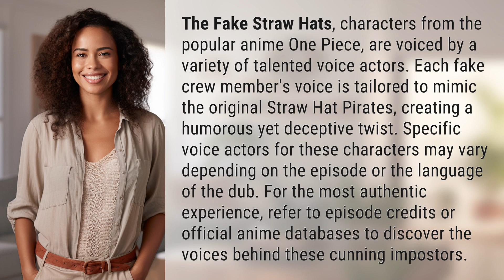Who voices fake straw hats?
Unmasking the Voices of Fake Straw Hats 👉 Fake Straw Hats' Voices 👉 Discover the talented voice actors behind the Fake Straw Hats in *One Piece*, as they mimic the original Straw Hat Pirates with deceptive precision. Dive into the world of anime dubbing and unravel the mystery of who voices these cunning impostors.

Laura S. Harris (2024, March 9.) Who voices fake straw hats?
    🌐 AskAbout.video